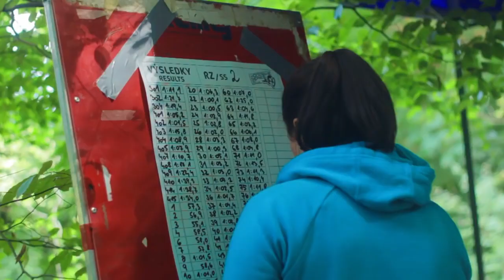Bikerally Zlín WBS #7 2015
Woodbikerally series 2015